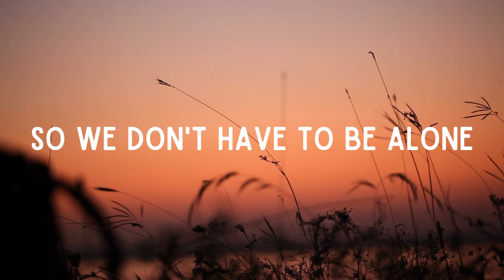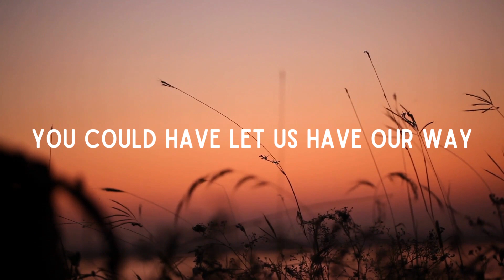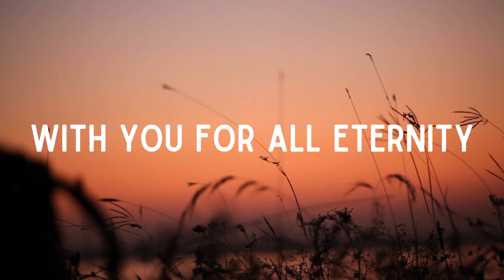Abba | Official Lyric Video | Catalyst Church of Carrollton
The official lyric video of "Abba" by Catalyst Church of Carrollton.

Check us out:

iamcatalyst.net

Lyrics:

You could have left us on our own
Like orphans that don’t have a home
But You’re the Father to the Fatherless
So we don’t have to be alone

You could have let us have our way
And let us stay inside our grave
But You were faithful in our faithlessness
So death won’t have the final say
Death won’t have the final say

Abba, we cry Father
Adopted sons and daughters
This Kingdom can’t be shaken
Forever, amen

Amen

Now we will reign victoriously
Beside the throne of Christ our King
Clothed in royalty that never fades
With You for all eternity

We’re not forsaken, amen
We’ve are forgiven, amen
We’re not forgotten, amen
We are Your children, amen

We’re not forsaken
We are forgiven
We’re not forgotten
We are Your children
We won’t be shaken
On this foundation
We’re not abandoned

Written by Russell Connor Barnes